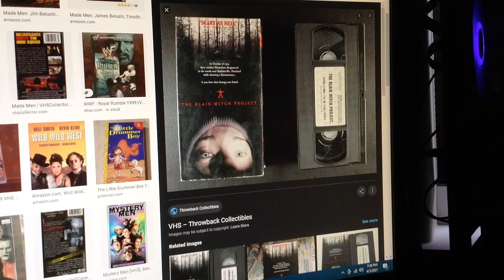Do You Have This VHS? #1369